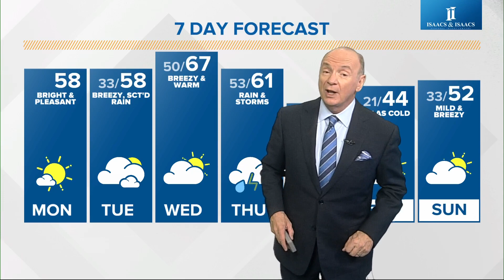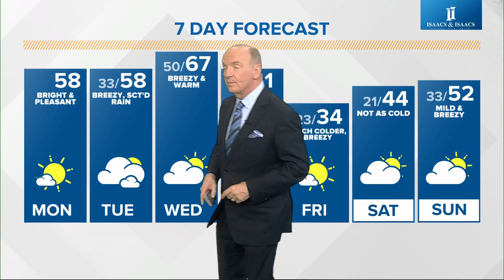Live Doppler 13 morning forecast - Monday, Feb. 13, 2023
Chuck's morning forecast for Monday, Feb. 13, 2023.